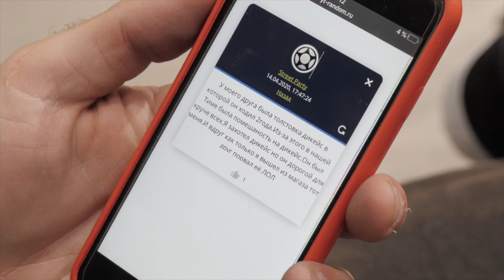Новая поставка кед LAKAI с Алишером Садыковым!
Lakai Limited Footwear - американская обувная компания, базирующаяся в Торрансе, штат Калифорния, которая создает обувь, созданную и вдохновленную скейтбордингом. Lakai была основана профессиональными скейтбордистами и соучредителями Girl Skateboards Майком Кэрроллом и Риком Ховардом в 1999 году. Lakai Limited Footwear входит в состав Crailtap Distribution вместе с компаниями Girl Skateboards, Fourstar Clothing, Royal Trucks и Chocolate Skateboards.